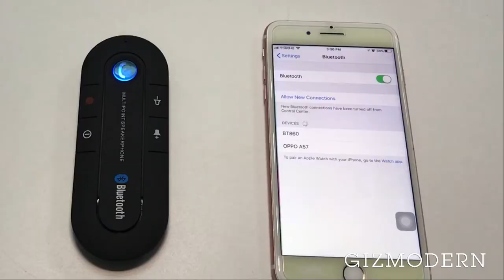Bluetooth Visor Mount Speaker - Always Drive Safe